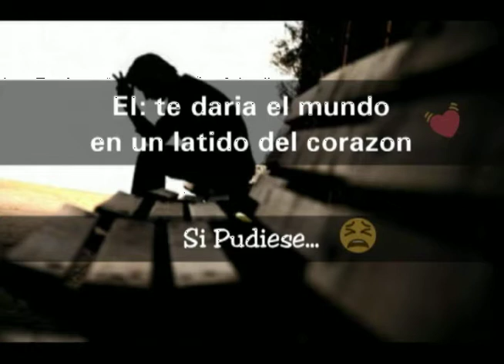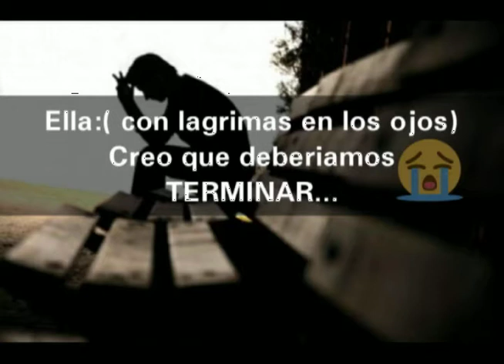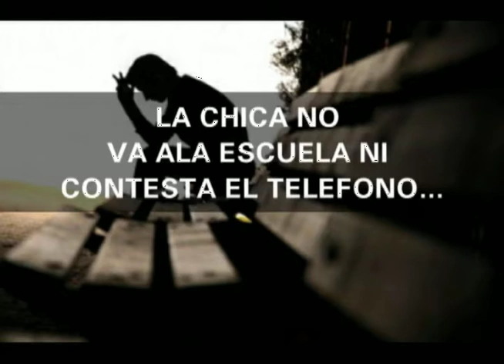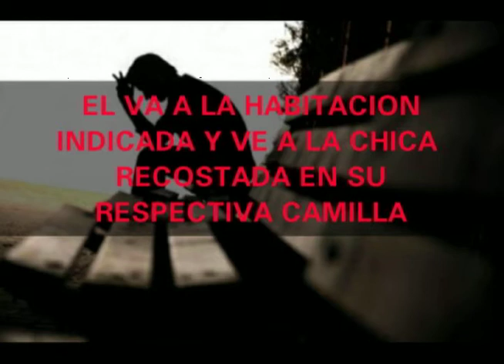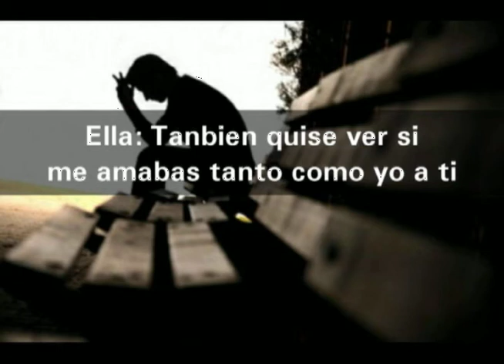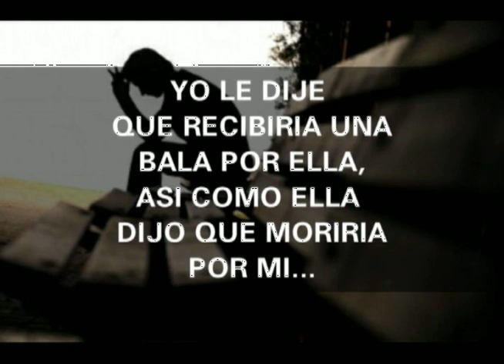Una historia de amor triste y real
una bella historia de amor real  y triste :(
hay cosas que suelen suceder en la vida que aveces  son difíciles de creer